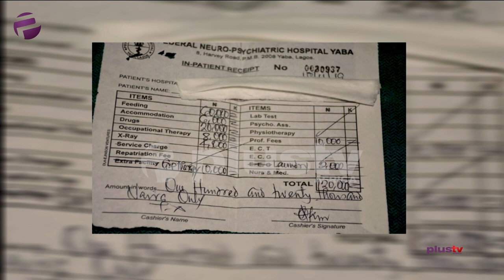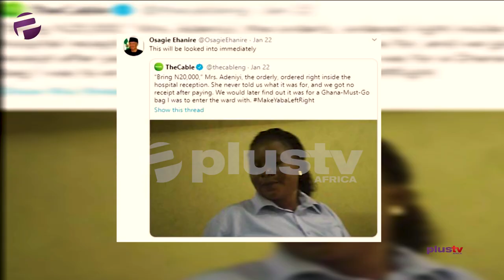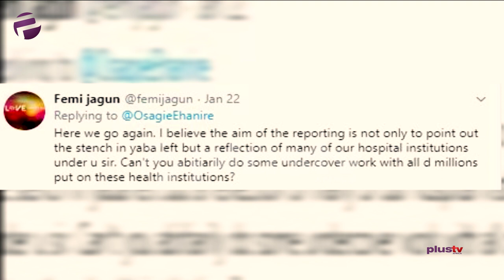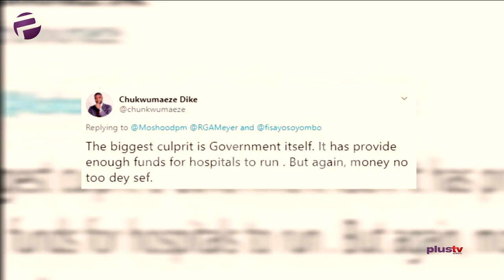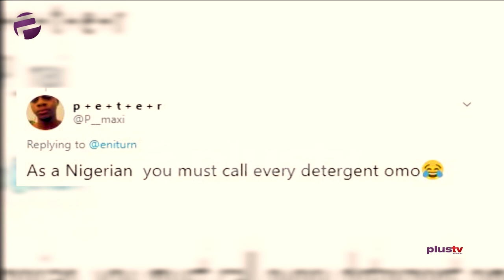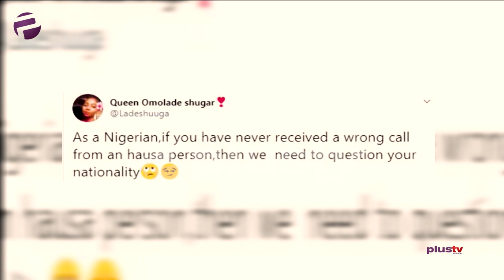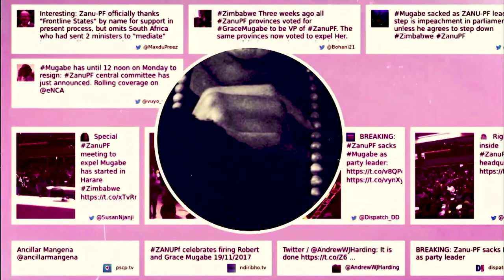'Yaba Left' Staff Accused Of Collecting Bribe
So during the week, Yaba Left trended because a young man took it upon himself to investigate what really goes on at the Federal Neuro Psychiatric Hospital A.K.A Yaba Left and then release his findings publicly on social media. As expected, it is reported that he uncovered a level of corruption like none other. Fisayo Soyombo is the investigative journalist who went undercover for three weeks back in November, disguising himself as a drug patient spending 10 straight days on ward admission at Yaba Left.
First off, he tried to get a bed space with N7,000 and a lot of backyard runs, but that didn’t happen and he never got a refund all in the name of ‘No Bed’ space. Did you know that Yaba Left has an annex in Oshodi? Well, that’s just one of the revelations Fisayo brought us.